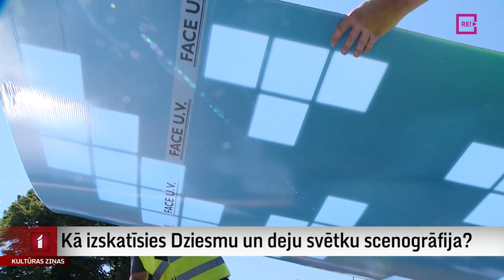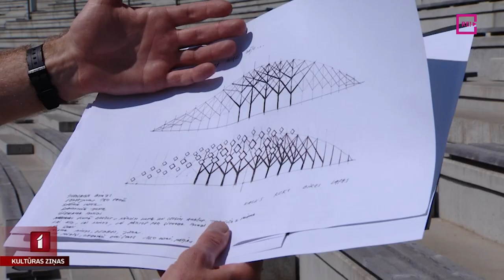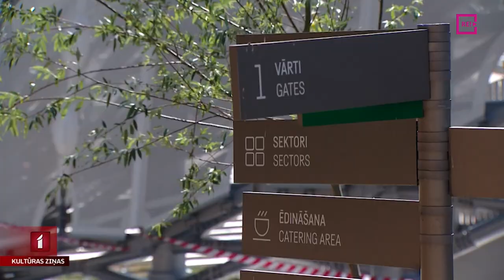Kā izskatīsies Dziesmu un deju svētku scenogrāfija?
Dzīvā matērija, meža ezers, sidraba birzs simboliska un tieša mirdzēšana un ekrāns, kurā satiekas visi Latvijas novadi. Tādas ir Dziesmu un deju svētku scenogrāfu ieceres. Abās galvenajās svētku norises vietās – Daugavas stadionā un Mežaparka Lielajā estrādē notiek aktīva scenogrāfijas uzbūve, un mana kolēģe Zane Brikmane šodien devās turp, lai uzzinātu vairāk.